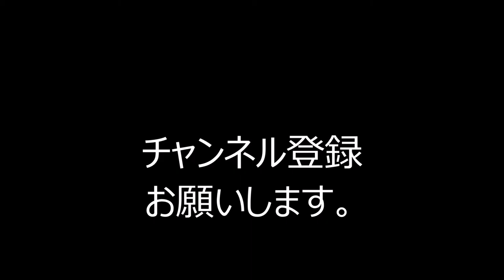Bトレで東武連結を再現